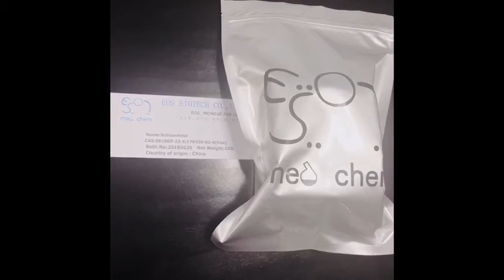Efficacy and Safety of Solriamfetol 561069-23-6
Solriamfetol 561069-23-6, FDA approved new drug will be a big potential drug.

Original Route of Synthesis of  Solriamfetol 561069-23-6 yield is about 10%, impurity is 2%, unknown impurity is 1%.

EOS Med Chem use the new Route of Synthesis of Solriamfetol 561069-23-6, yield improve 30%.

Reduced AAAAA synthesis steps, Remove unknown impurity, Remove Toxic Chemicals， Impurity is less than 1%, Assay more than 99%, Water by KF less than 0.5%.

Welcome to Site Audit.

2018, EOS Med Chem got China TOP100 New Drug Manu.